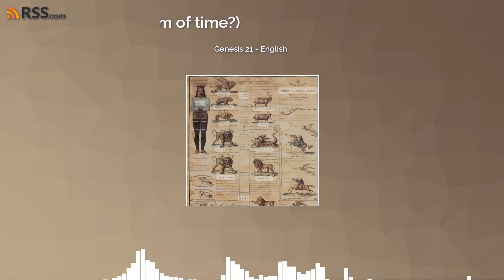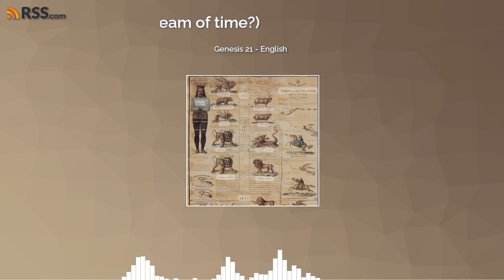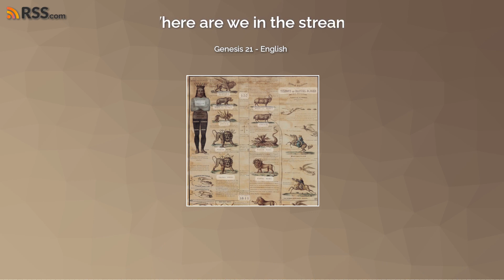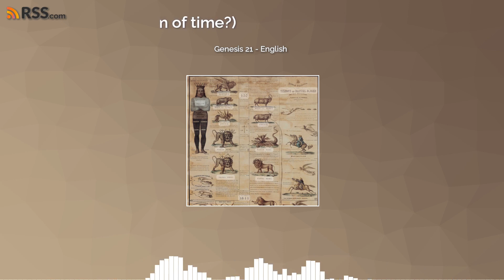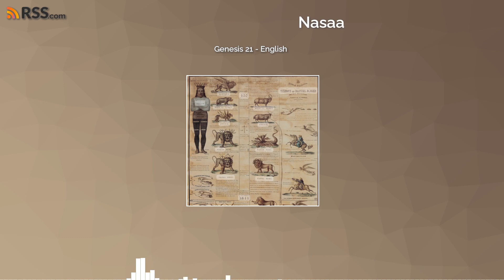Genesis 21 - English